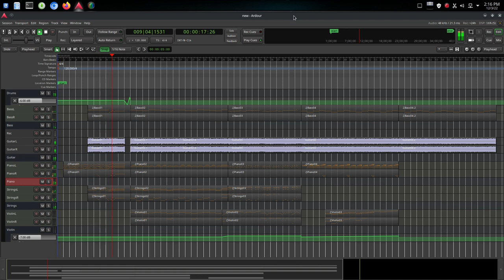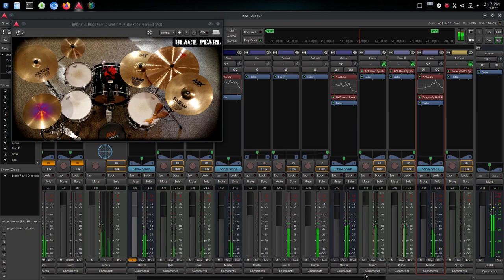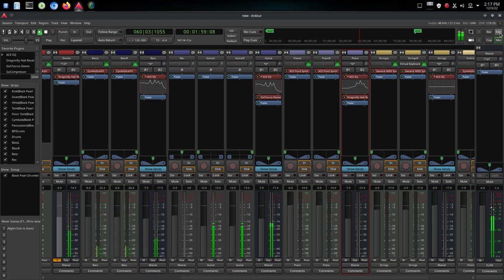More music coming.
Here's a teaser for something I've been working on. The video shows the DAW I use.

Ardour, AVLDrums, ZynFusion, Dragonfly Reverb and Guitarix